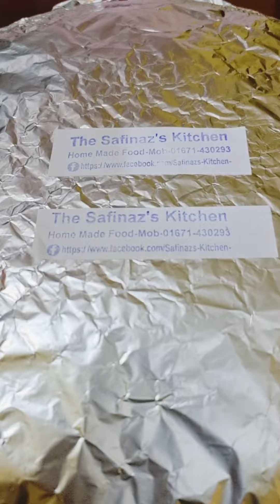আলহামদুলিল্লাহ আমাদের ফেসবুকে ২৫ লাখ মানুষ হলো আজকে